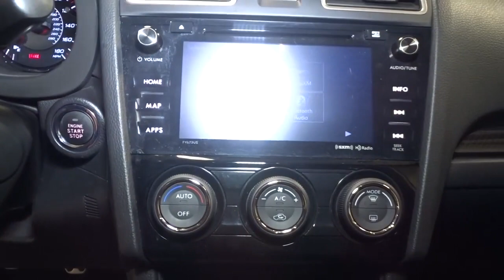2018 Subaru WRX Hillside, Newark, Union, Elizabeth, Springfield, NJ N26746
Silver  2018 Subaru WRX available in Hillside, New Jersey at Route 22 Nissan. Servicing the Newark, Union, Elizabeth, Springfield, NJ area.

The Smart Way to Buy! Are you tired of hidden fees and bogus rates ruining your search process? Now there's a way to avoid all of the nonsense Introducing the smart way to buy from Route 22 Nissan the most trusted and respected Nissan dealer in New Jersey serving Hillside, Newark, Irvington ,Elizabeth, Union ,Springfield, Woodbridge, Roselle Park, Linden and North Plainfield. Advantages of the smart way to buy are endless. There is no pressure throughout your search. You can finally feel at ease when purchasing a car since there are no hidden fees, there are no surprises no gimmicks revealed when you finally make a decision. Route 22 Nissan salespeople are direct and value your time, so there is no back and forth or confusion we know it's necessary for you to feel comfortable during the buying process and want to earn your trust. Smart Way to Certified. Thanks to an extensive used-car warranty, every Smart Way Certified Pre-Owned Vehicle comes with peace of mind. It covers major engine and transmission components, except for standard maintenance items, body glass and interior. RT 22 Nissan will repair or replace any covered part that is defective in material or workmanship under normal use. The Smart Way Certified Pre-Owned Vehicle Limited Warranty extends the powertrain coverage to 7 years/100,000 whichever occurs first. 182-point inspection 6 years old or newer 5 Day or 500-mile Exchange Policy Road Side Assistance Smart way to buy is smart for a reason. Route 22 Nissan does the Internet research every day to obtain the best possible pricing for you. They make sure to look at competitors' pricing and numbers from industry experts so you can feel confident that you're getting the best possible pricing. It's easy to feel confident with the Smart Way to Buy. Drive home in your new pre-owned vehicle with the knowledge you're fully backed by the CARFAX Buyback Guarantee. Navigate through all the icky weather with ease in this AWD-equipped Subaru WRX, and even get non-stop traction for your non-stop lifestyle! In addition to the amazing traction control, you may even qualify for an insurance reduction with this AWD vehicle. It's not a misprint. And the odometer isn't broken. This is a very low mileage Subaru WRX. A rare find these days. You've found the one you've been looking for. Your dream car. Thank you for giving us the Opportunity for helping you with your New or Used Car purchase. Route 22 Nissan makes every effort to verify all equipment and features on each and every vehicle.Please understand this may be provided by 3rd parties please verify with the dealership for accuracy.
Radio w/Seek-Scan, Clock, Speed Compensated Volume Control, Steering Wheel Controls and Radio Data System,3 LCD Monitors In The Front,Body-Colored Door Handles,Black Grille,Black Side Windows Trim and Black Front Windshield Trim,Front License Plate Bracket,Clearcoat Paint,Wheels: 18 Alloy,Body-Colored Rear Bumper,Galvanized Steel/Aluminum Panels,Auto On/Off Projector Beam Led Low/High Beam Daytime Running Auto-Leveling Directionally Adaptive Headlamps w/Delay-Off,Trunk Rear Cargo Access,Variable Intermittent Wipers w/Heated Wiper Park,Perimeter/Approach Lights,Lip Spoiler,Body-Colored Front Bumper w/Black Bumper Insert,Light Tinted Glass,Steel Spare Wheel,Compact Spare Tire Mounted Inside Under Cargo,Body-Colored Power Heated Side Mirrors w/Manual Folding,Fixed Rear Window w/Defroster,Express Open/Close Sliding And Tilting Glass 1st Row Sunroof w/Sunshade,Front Fog Lamps,Rocker Panel Extensions,Tires: P245/40 R18 97W Summer Performance,Front Map Lights,Interior Trim -inc: Simulated Carbon Fiber Instrument Panel Insert, Metal-Look Door Panel Insert, Metal-Look Console Insert and Chrome/Aluminum Interior Accents,Automatic Air Conditioning,Air Filtration,Leather Gear Shifter Material,60-40 Folding Bench Front Facing Fold Forward Seatback Rear Seat,Gauges -inc: Speedometer, Odometer, Engine Coolant Temp, Tachometer, Turbo/Supercharger Boost, Trip Odometer and Trip Computer,Analog Appearance,Sport Leather Steering Wheel,Manual Tilt/Telescoping Steering Column,Carpet Floor Trim and Carpet Trunk Lid/Rear Cargo Door Trim,2 12V DC Power Outlets,Seats w/Leatherette Back Material,Day-Night Rearview Mirror,Manual Adjustable Rear Head Restraints,Power Rear Windows,Cargo Area Concealed Storage,Leather-Trimmed Upholstery -inc: red stitching,Outside Temp Gauge,Fade-To-Off Interior Lighting,FOB Controls -inc: Cargo Access,Cruise Control w/Steering Wheel Controls,Rear Cupho